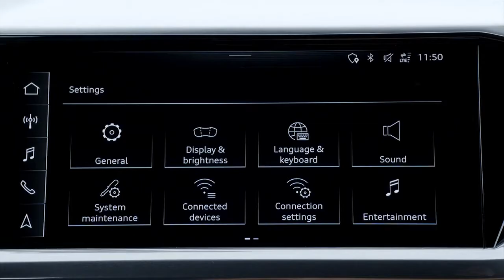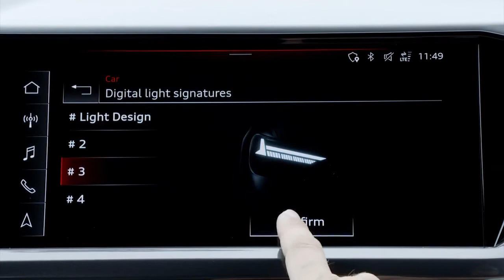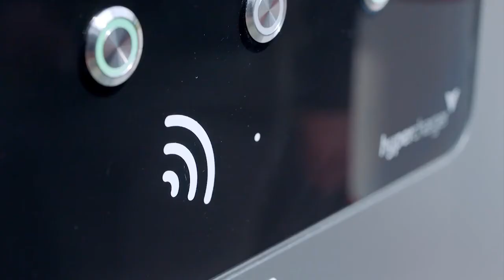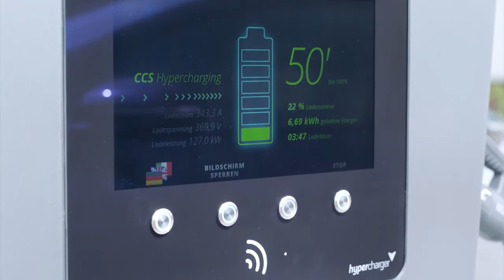New 2022 Audi Q4 50 e-tron Quattro in beautiful details – EXTERIOR, INTERIOR, DRIVING (Typhoon grey)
New Audi Q4 50 e-tron Quattro 2022 in beautiful details video interior, exterior and description.
The top-of-the-range version AUDI Q4 50 e-tron quattro has two electric motors for the electric all-wheel drive. They give it a maximum output of 220 kW (299 PS) - sufficient for a sprint from 0 to 100 km/h (62.1 mph) in 6.2 seconds and an electronically limited top speed of 180 km/h (111.8 mph). For efficiency, the motor on the front axle comes into action only when high power or a strong grip is needed. Another important factor in energy-saving driving is intelligent recuperation, which also incorporates navigation and topographical data.
The footage shows dynamic driving scenes of the Audi Q4 e-tron in the colour Typhoon grey on the streets of Lübeck.
Audi Q4 50 e-tron quattro: Combined electric power consumption in kWh/100 km (62.1 mi): 20.0 –17.9 (WLTP); 17.8 – 16.5 (NEDC); Combined CO2 emissions in g/km: 0.